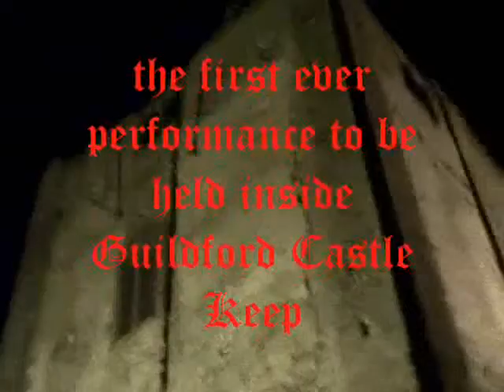MACBETH (2010) - Advert